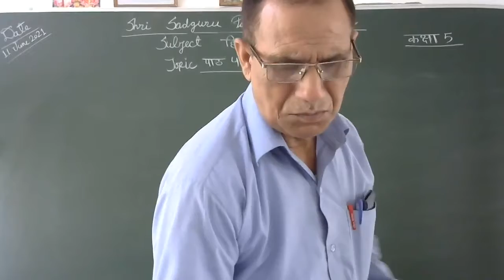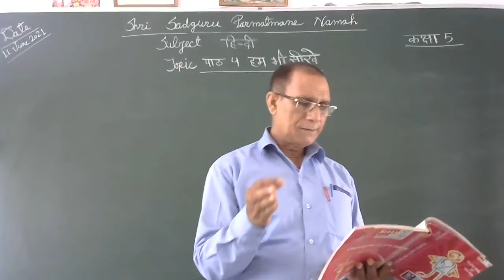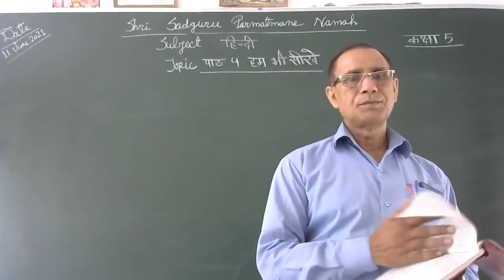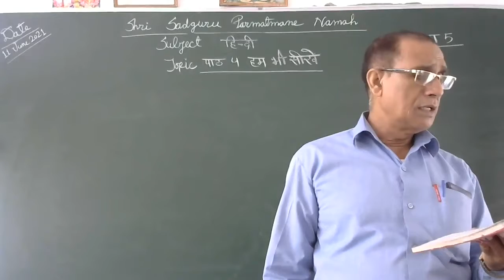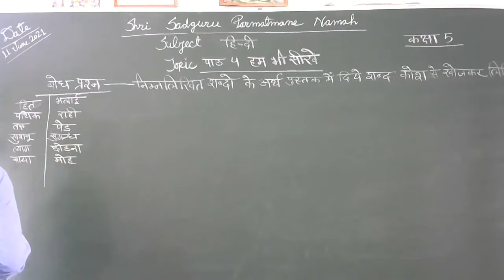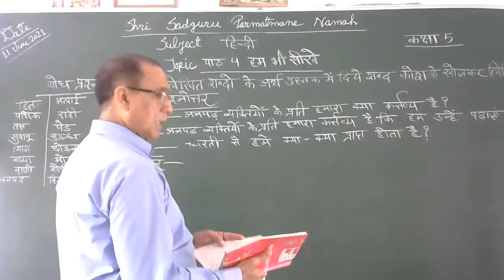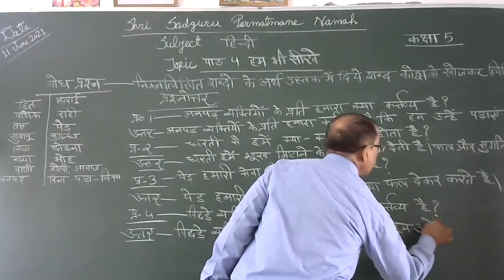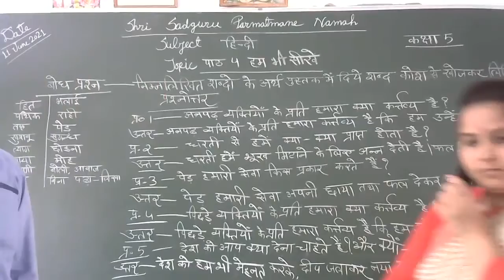कक्षा 5 विषय हिंदी टॉपिक हम भी सीखे